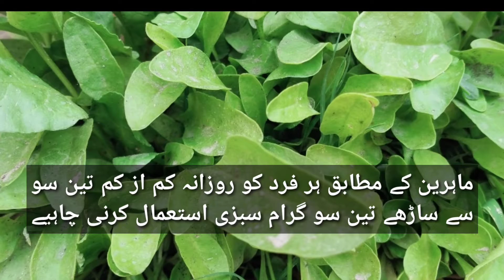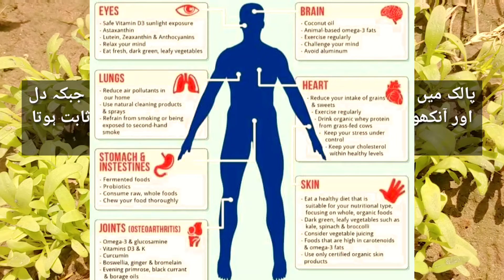Palak Ke Fayde || Spinach Health Benefits || Spinach Nutrition Facts In Urdu/Hindi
in this video,sharing health Spinach benifits in urdu,hindi.
Spinach (Palak) is a flowering vegetable plant having edible leaves. Spinach is known as Palak in Urdu and Hindi languages. Palak recipes are much famous and can be eaten raw or cooked like palak paneer, palak aloo, palak soup, palak gosht,palak dal, palak chicken and much more. Spinach is a versatile vegetable for its health benefits.
Spinach nutrition benefits can be achieved by spinach cooking or spinach recipes. Talking about spinach we can not overlooked its delicious and famous dishes including spinach quiche, spinach omelette and spinach rice.Spinach is rich in vitamins A, C and K, magnesium, iron and manganese.